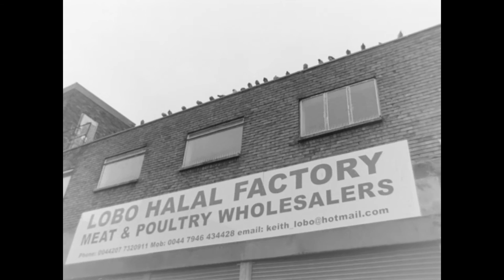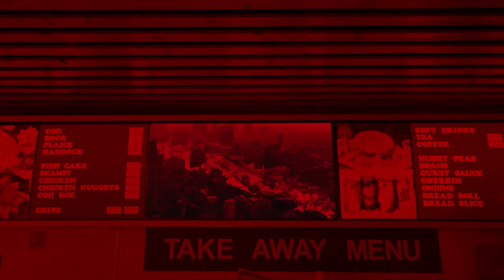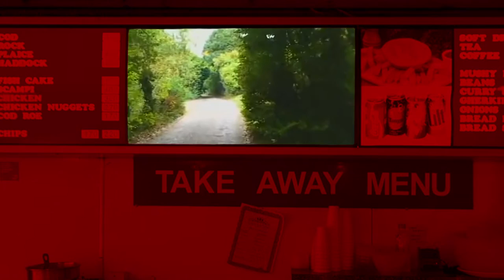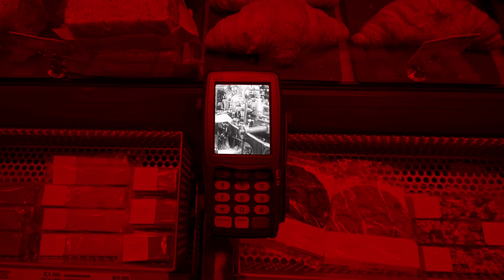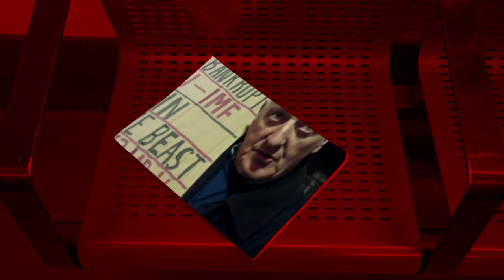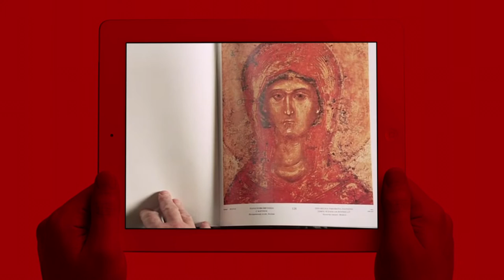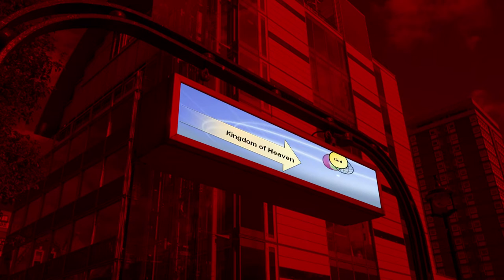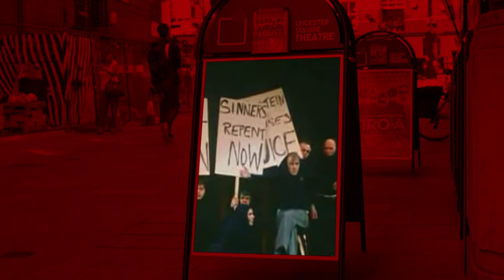END-TIME - The Last Man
END-TIME - The Last Man is the first part of a proposed series of films that questions the eschatological concept of ‘Apocalypse’ and how it is manifested in contemporary culture. The film takes the form of an essay documentary and investigates the relationship between socio-political events and cultural anxieties and how they reflect and inform current and past cultural practices concerned with an apocalyptic and post-apocalyptic subject matter. The film also addresses how dystopian spaces are represented and if they can alternatively be conceived of as a utopian critique on past, present and future societies.

The film examines apocalyptic themes arising from utopian literature, Blockbuster Hollywood movies, the work of John Martin and a number of current sociopolitical happenings in the western world such as the Occupy movement, Banking crisis and American fundamentalist religion. The interviewees featured in the film, Will Self (Writer), Matthew Beaumont (Head of English at UCL) and Martin Myrone (Tate Curator) conduct an eschatological conversation through these subjects to hypothosise on the true contemporary meaning of Apocalypse and the idea of ʻThe Last Manʼ.

Featuring interviews from:

Will Self
Mathew Beaumont
Martin Myrone

Directed by Myles Painter

Sound Design by Pete Morrow

Cinematography by Nick Rutter

Films Featured (In Chronological Order):

Metropolis – Fritz Lang (1927)
Things to Come - William Cameron Menzies (1936)
The Day the Earth Stood Still - Robert Wise (1951)
The War of the Worlds - Byron Haskin (1953)
The Day the Earth Caught Fire – Val Guest (1961)
The Day of the Triffids - Steve Sekely (1962)
La Jetée - Chris Marker (1962)
The Last Man on Earth - Ubaldo Ragona (1964)
Fahrenheit 451 - François Truffaut (1966)
The War Game – Peter Watkins (1967)
Planet of the Apes - Franklin J. Schaffner (1968)
The Bed Sitting Room - Richard Lester (1969)
The Towering Inferno - John Guillermin (1974)
Heart of Glass – Werner Herzog (1976)
Stalker - Andrey Tarkovskiy (1979)
The Day After - Nicholas Meyer (1983)
Threads - Mick Jackson (1984)
The Quiet Earth - Geoff Murphy (1985)
The Sacrifice - Andrey Tarkovskiy (1986)
When the Wind Blows - Jimmy T. Murakami (1986)
Terminator 2 Judgement Day - James Cameron (1991)
Naked – Mike Leigh (1993)
Independence Day - Roland Emmerich (1996)
28 Days Later – Danny Boyle (2002)
Time of the Wolf – Michael Haneke (2003)
The Day After Tomorrow - Roland Emmerich (2004)
Children of Men – Alfonso Cuarón (2006)
2012 - Roland Emmerich (2009)
The Road - John Hillcoat (2009)
Melancholia – Lars Von Trier (2011)
Oblivion - Joseph Kosinski (2013)

Paintings Featured (In Chronological Order):

Llyn-y-Cau, Cader Idris – Richard Wilson – (exhibited 1774)
Abbey among Oak Trees - Caspar David Friedrich – (1809)
Wanderer above the Sea of Fog – Caspar David Friedrich – (1818)
Soane's Bank of England as a Ruin - Joseph Gandy – (1830)
The Thames above Waterloo Bridge – J.M.W. Turner – (1830-5)
The Burning of the Houses of Lords and Commons, October 16, 1834 - J.M.W. Turner – (exhibited 1835)
The Last Man - John Martin – (1849)
The Last Man - After Joseph Mallord William Turner (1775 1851) From Campbell's Poetical Works
The Plains of Heaven – John Martin – (1851-3)
The Great Day of His Wrath – John Martin – (1851-3)
The Last Judgement – John Martin – (1853)